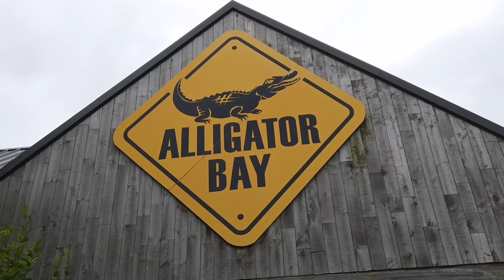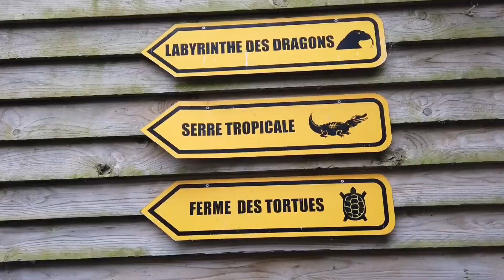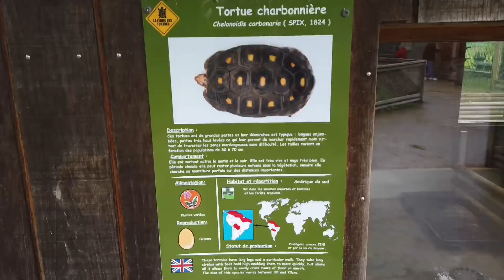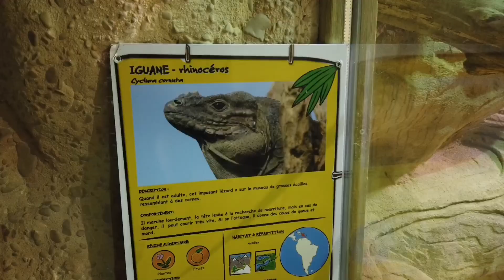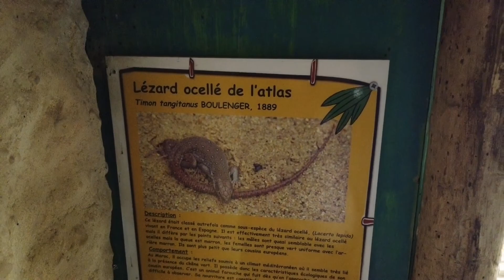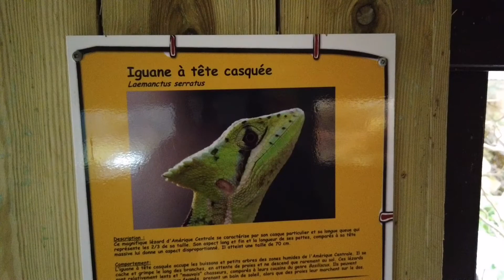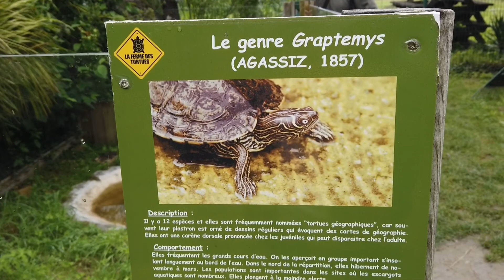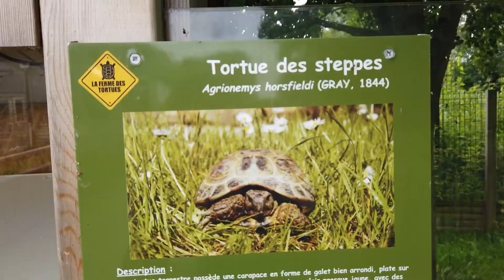Come and visit the Alligator Bay in Beauvoir, France 🇫🇷